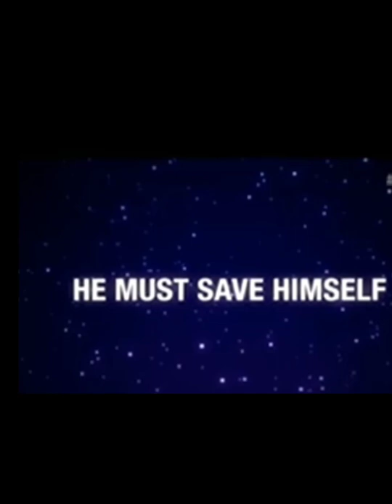Ben One Last Time Coming Soon On MindZone X Channel|Credit- MindZone X|Don't Forget To Watch Ben OLT